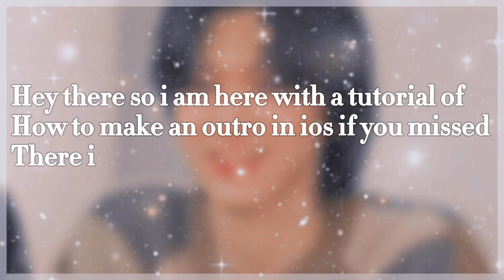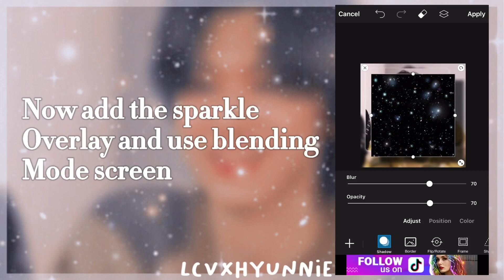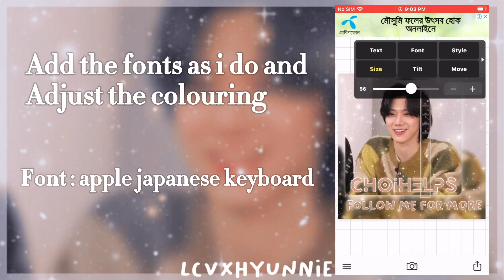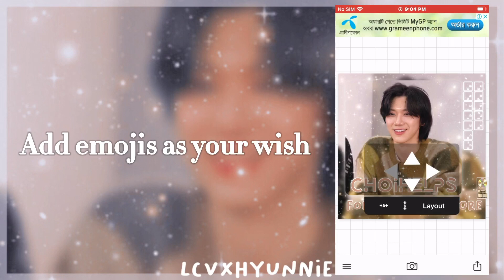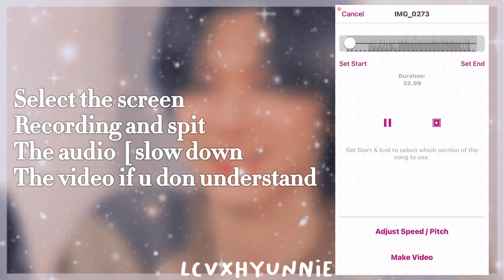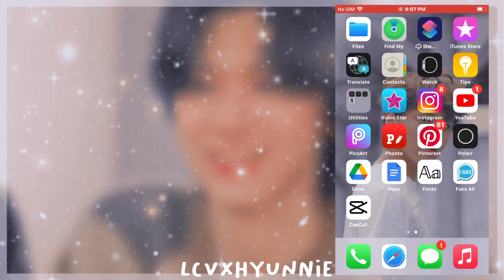How to make a outro on ios tutorial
Will edit it later